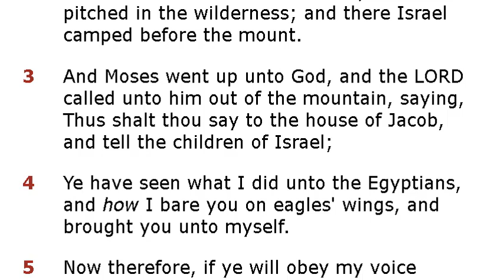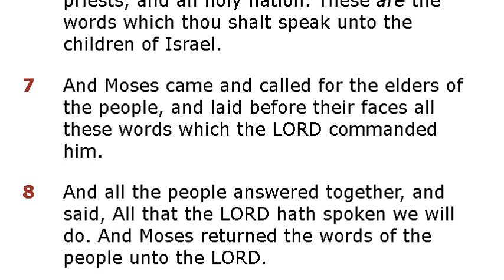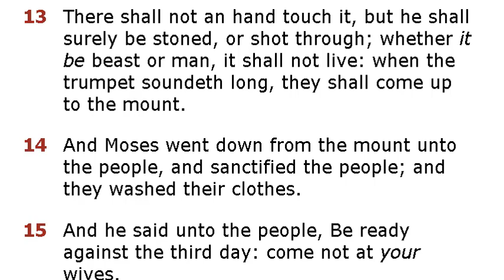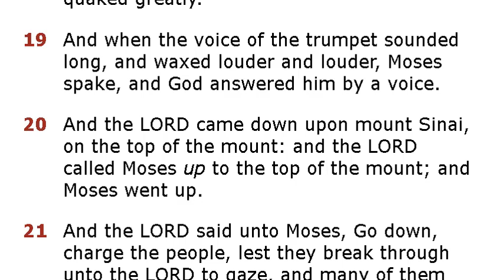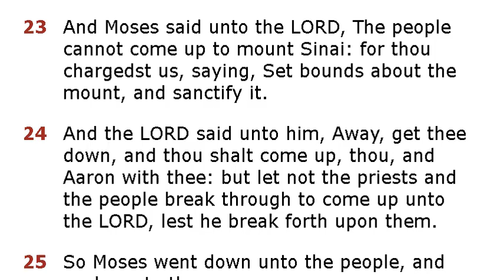EXODUS-19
Dear All, Greetings. I hope you are all doing well. We live in trying times with limitless challenges both to our personal and professional life. In these times, there is just one hope and the hope is the spoke Word from the Creator. John 1:1, says it all. When we feast on the word, our mind opens up, new visions to prosper and succeed in life dawns upon us. For as Christians, we are destined to live life in Abundance as followers of the Messiah.